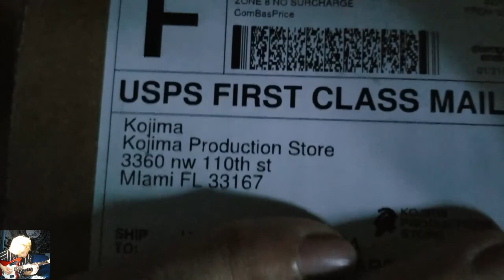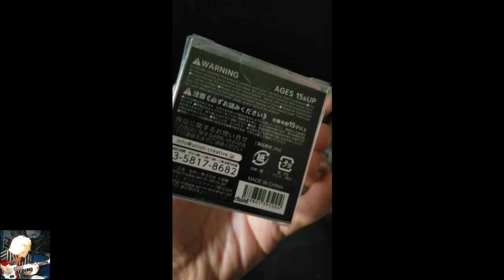Mini Figure Ludens Unboxing